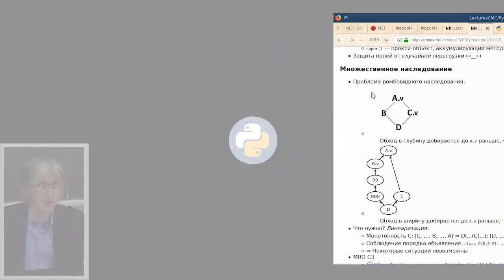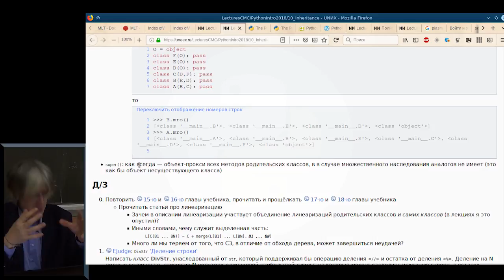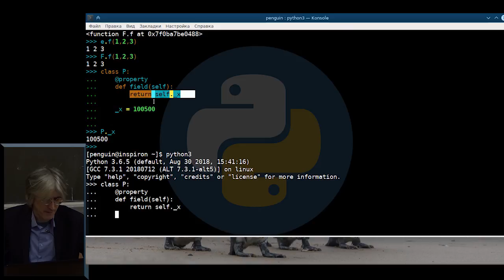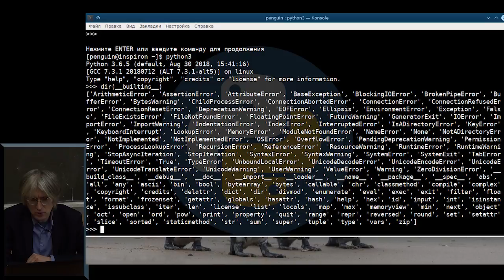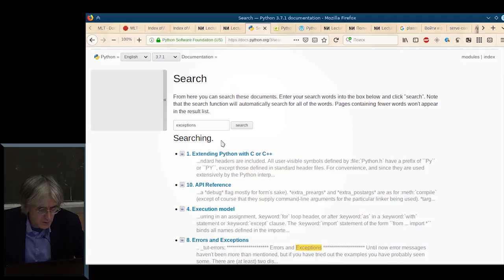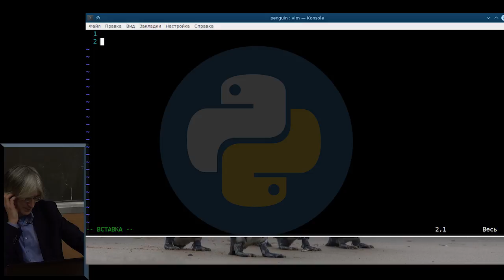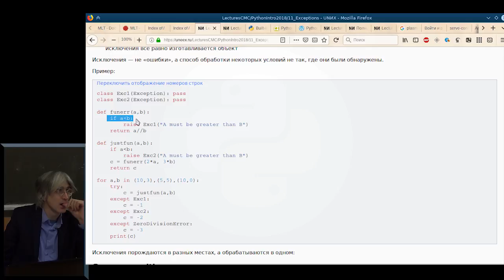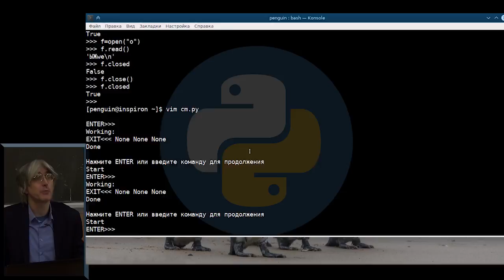[UNИХ] Python3 — №11: Исключения